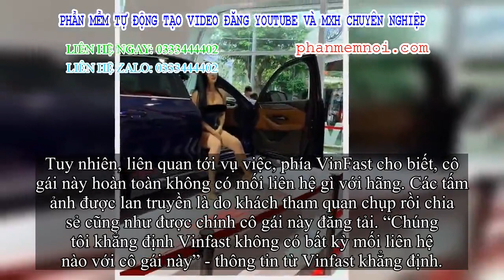✅ VinFast công bố vụ người mẫu trẻ chụp ảnh hở hang bên siêu xe: 'Chúng tôi không có bất kỳ mối liên